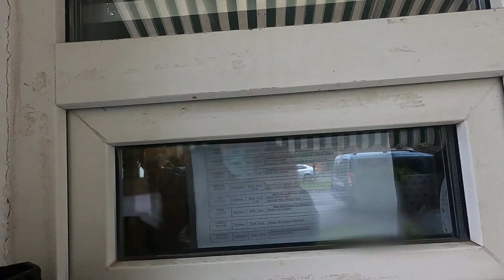Biserica poluează fonic un cartier întreg - Curaj.TV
București, Drumul Taberei, str. Tg. Neamț și Aleea Pașcani